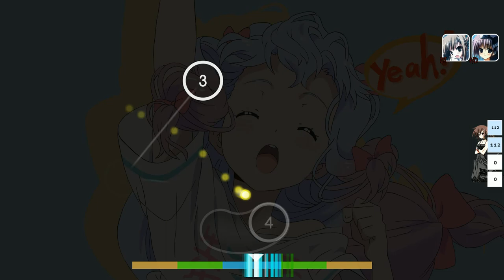shittorigoto 445pp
1 2 uga booga